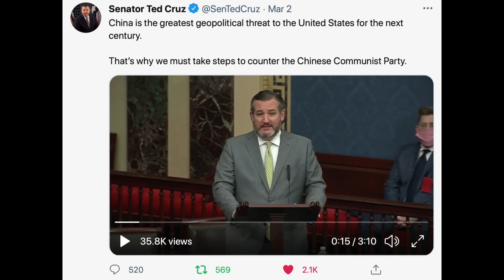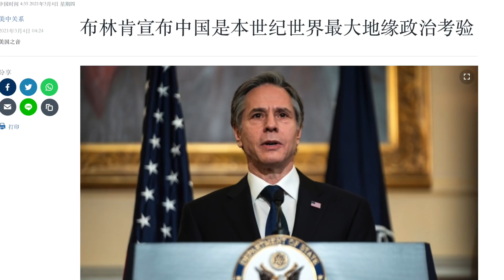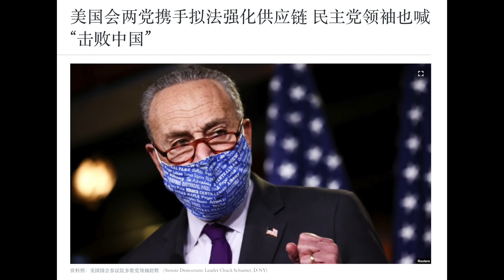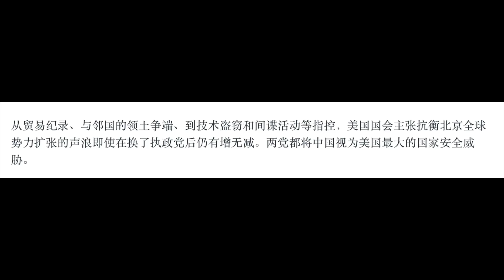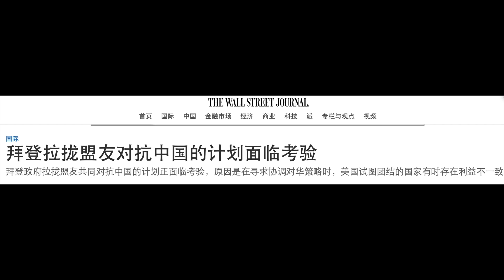【公子時評】中美继续脱钩，国会法案定点打击，中国是最大威胁已成共识！《环球时报》首次批拜登，为什么拜登的大撒币的后果严重？中美决战仍有未知数...